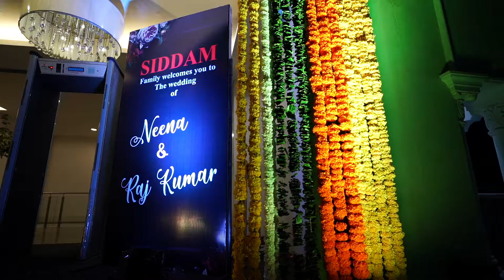Neena & Raj kumar Wedding Teaser